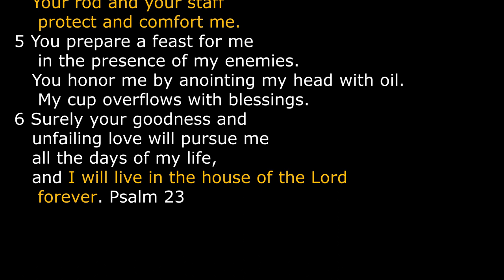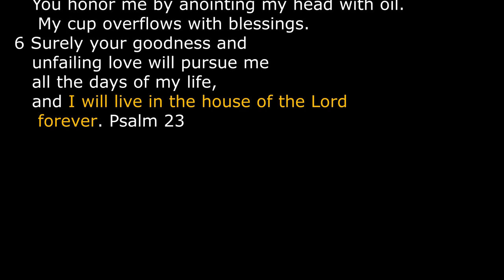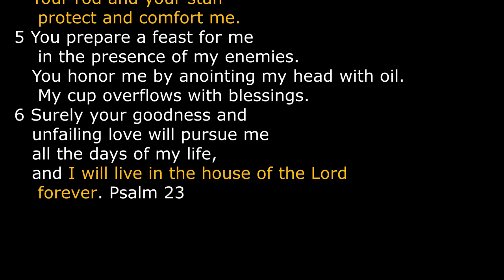시편 23편 영어암송, Psalm 23 NLT , 5회 반복, 영어성경 시편, Bible Recitation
1 The Lord is my shepherd;
    I have all that I need.
2 He lets me rest in green meadows;
    he leads me beside peaceful streams.
3     He renews my strength.
He guides me along right paths,
    bringing honor to his name.
4 Even when I walk
    through the darkest valley,
I will not be afraid,
    for you are close beside me.
Your rod and your staff
    protect and comfort me.
5 You prepare a feast for me
You honor me by anointing my head with oil.
    My cup overflows with blessings.
6 Surely your goodness and unfailing love will pursue me
and I will live in the house of the Lord
    forever.

시편 23편을 영어로 반복해서 암송해 보세요